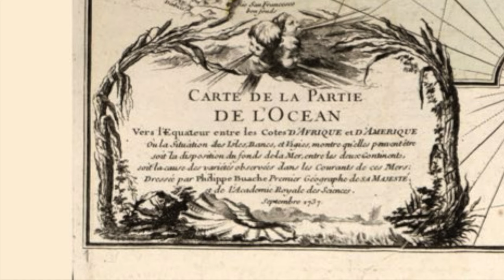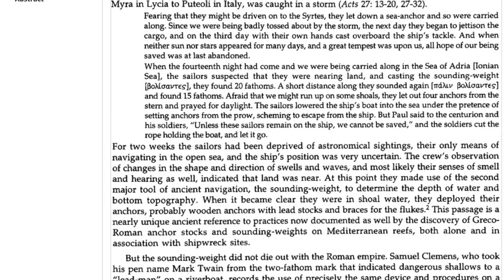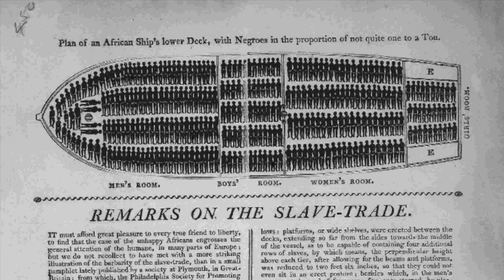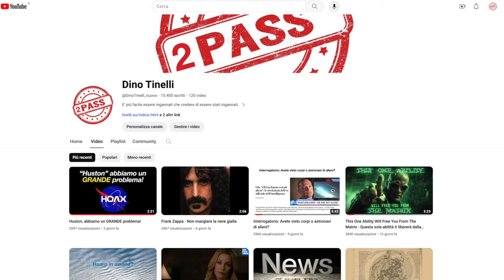Dall’Africa al Brasile Acqua piana Terra Piatta!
Playlist La Storia Perduta della Terra piana